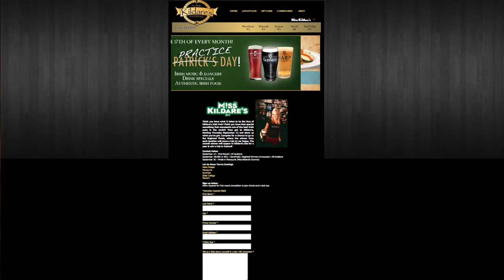Miss Kildare's 2014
Think you have what it takes to be the face of Kildare's Irish Pub? Think you have that special something that represents one of the best Irish pubs in the world? Then get to Kildare's, starting Thursday September 12 and show us what you've got. Compete for a chance to go to the Regional Finals, where the winner from each location will score a trip to Las Vegas. The overall winner will appear in Kildare's ads for a year & win a trip to Ireland!